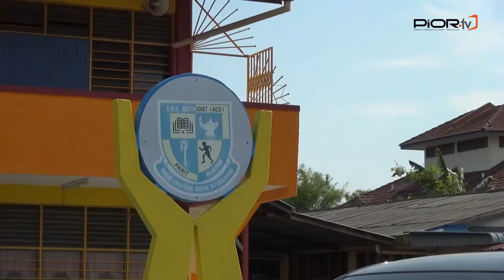Majlis Pelancaran Program Seuntai Kasih Seberkas Harapan Daerah Kerian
9 Julai 2019, Dewan SMK Methodist (ACS), Daerah Kerian.

Majlis Pelancaran Program Seuntai Kasih Seberkas Harapan Daerah Kerian Dirasmikan Oleh YB Hasnul Zulkarnain Abd Munaim, ADUN Titi Serong Merangkap Pengerusi Jawatankuasa Komunikasi, Multimedia Dan NGO. Mulai 15 Julai 2019, Pusat Khidmat DUN Titi Serong akan memberi sumbangan belanja harian sekolah sebanyak RM3.00 kepada 57 orang pelajar yang terdiri dari tingkatan 1 hingga tingkatan 5.